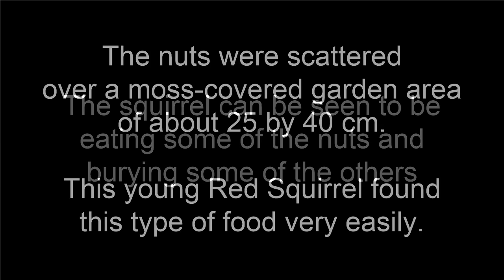Red Squirrel in a garden in Kincraig in the Cairngorms in Scotland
This is our short video of a Red Squirrel in a garden in Kincraig in the Cairngorms in Scotland. The population of the Eurasian red squirrel (Sciurus vulgaris) has undergone marked reductions across much of the UK, due to the loss of habitat and a disease carried by the Grey Squirrel. The good news is that the red squirrel still maintains a strong presence in the pine woodlands of the Cairngorms and certain other areas. One more random fact is that the Scientific name (Sciurus vulgaris) is that Sciurus is used to denote "shadow tail"; which nicely sums up what watching a squirrel can be like...

EQUIPMENT I USE:
Canon EOS camera:  Canon EOS 6D – mainly for stills
Canon EOS camera:  Canon EOS 70D –stills and video
Lens:  Canon EF 24-105mm f/4 L IS USM - mainly for stills
Lens:  Canon EF 75-300mm f/4-5.6 III USM - stills and video
Lens:  Canon EOS 18-135 IS STM 1:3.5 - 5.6 - mainly for stills
Lens:  Sigma 20mm f/1.4 DG HSM Art – mainly for superwide landscape and astrophotography stills
Lens:  Sigma DG 150-600mm F5-6.3 "S" OS HSM & 1.4x Teleconverter Kit – mainly for wildlife stills and video
Timelapse Kit:  EdelKrone HeadOne timelapse kit
Tripods:  Manfrotto 190CXPRO4 Carbon Fibre Tripod
Tripods:  Manfrotto Carbon fibre tripod legs
Tripod Head:  Giottos Pro 3-way Head
Tripod Head:  Manfrotto MHX PRO-3W X Pro 3-way tripod head
Tripod Head:  EdelKrone FlexTILT Original tripod head
Microphone:  DJI MIC 2 wireless microphone - Tx/Rx and charging case kit
Microphone:  Seinnheiser MKE400 shotgun microphone